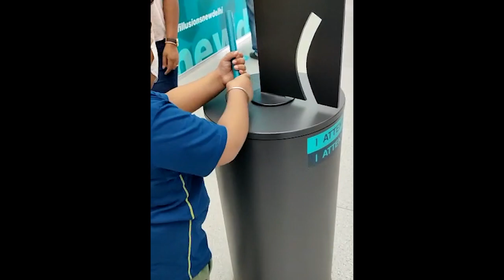Inside Delhi's Museum of Illusions | Kid's Day Out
Hello Friends

Rey's Magic Tales welcomes you to the world of illusions at India's first Museum of Illusions which has opened in Delhi. This museum is already present in 25 countries around the world and has fascinating mental, visual and physical Illusions which make for some amazing photos & videos. It is fabulous day out for kids as well as grown ups.

So are you ready for some fun? Let me know in comments which Illusion you enjoyed the most.

Love
Rey